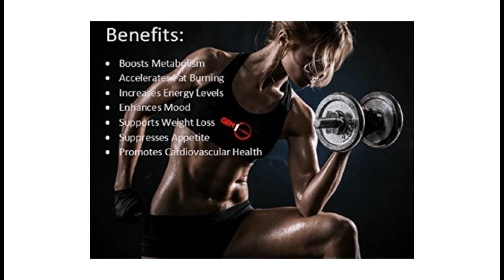Increase Metabolism, Energy and Lose Weight with BURN 60ct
BOOST METABOLISM AND BURN FAT! The 200mg of Caffeine in BURN Jumpstarts the Process of Lipolysis. This is When Your Body Breaks Down Your Fat Stores to Convert it Into Energy. In Other Words, Caffeine BOOSTS Your METABOLISM and Helps You BURN FAT.
BURN FAT AND CARBS FOR MORE ENERGY. Chromium Helps to Move Blood Sugar (Glucose) From the Bloodstream Into the Cells to be Used as Energy and to Turn Fats, Carbohydrates, and Proteins Into Energy.
CURB CRAVINGS. Our Proprietary Blend Including Hoodia, Green Tea Extract Provides all Day Energy, Focus, and Appetite Control. When Used in Conjunction With a Sensible Diet and Exercise Program This Combination of Ingredients Can Help You Reach Your Weight Loss and Fitness Goals.
PROUDLY MADE IN THE USA. BURN is Specially Formulated in Labs Certified for GMP (Good Manufacturing Practice) in the USA.
YOUR SATISFACTION IS GUARANTEED. GEN1Labs Products are Backed by Our 90 Day Money Back Guarantee!

 BURN Advanced Thermogenic Fat Burne
 Experience Enhanced Energy and Fat Burning
- Need help trimming down?
- Feeling Lethargic and Moody?
 Introducing BURN by GEN1Labs
BURN is Our Advanced Thermogenic Fat Burning Formula
Containing a Synergistic Blend of Ingredients to Support Fat Loss in Multiple Ways.
If Taken Daily, These Ingredients Can Increase Metabolism and Fat Burning for
Up to 8 Hours. When Combined With Exercise and Reduced Calorie Diet,
BURN Can Help You Reach Your Weight Loss Goals
 BURN FAT FASTER! Our Green Tea Formula Helps You BURN Belly Fat Fast
- Increase Energy Levels For Sustained Energy All Day With No Crash and No Jitters.
- Boosts Metabolism by Increasing Your Metabolic Rate (The Speed at Which Your Body Burns Calories).
- Made With The Purest Natural Ingredients in a FDA Registered Facility Under Strict GMP Standards.
 Amazon Buyers Trust GEN1Labs Products to Be of Premium Qualit